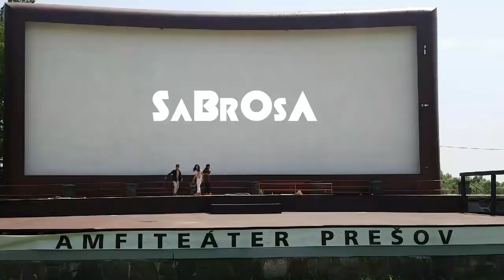Sabrosa " SÚPER KOMÉDIA 2019 "